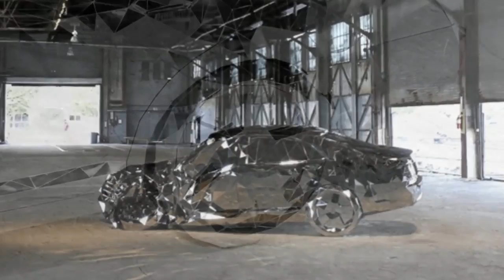Luxury mercedes benz S550 made from thousands of mirrors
2016 Mercedes Benz S Class S550 Full Review, Start Up, Exhaust.
mercedes benz S550 2017.
2017 Mercedes S550 - Detailed walk around Exterior & Interior.